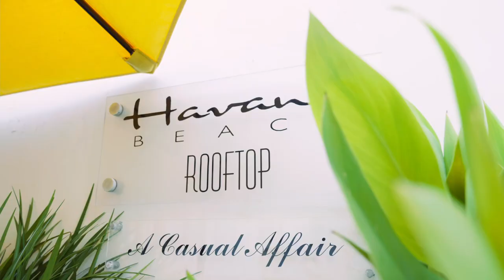Michelle & Tyler - The Pearl in Rosemary Beach 30A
Michelle and Tyler's wedding at the Pearl in Rosemary Beach in 30A was stunning! Portrait session held at Alys Beach and ceremony/reception followed at The Pearl in Rosemary Beach.